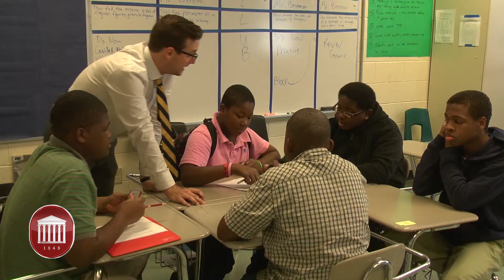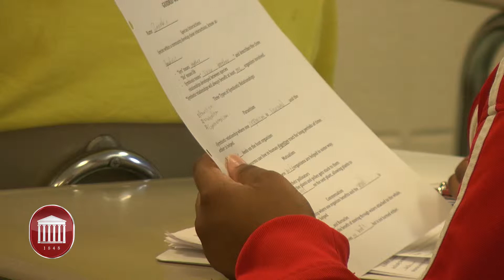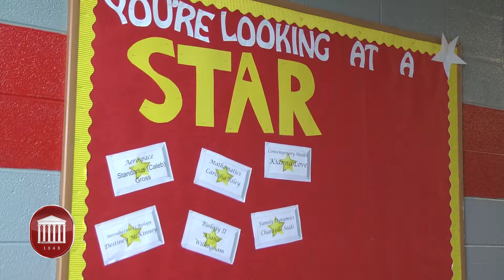Mississippi Teacher Corps Transforms a School Culture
As of Oct. 17, North Panola, which has 392 students, has officially risen in status from a C school to a B school. For an institution that was near failing in 2009, the result is a significant milestone in a district that came out of conservatorship in July 2014. North Panola’s four-year principal Jamone Edwards is quick to praise his staff, especially teachers hailing from the University of Mississippi’s Mississippi Teacher Corps. Video by Mary Stanton Knight